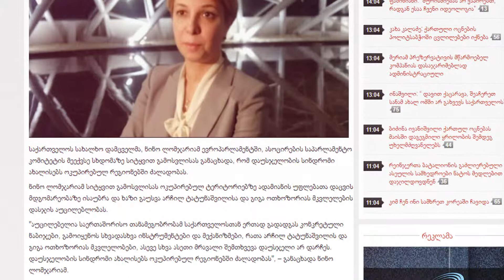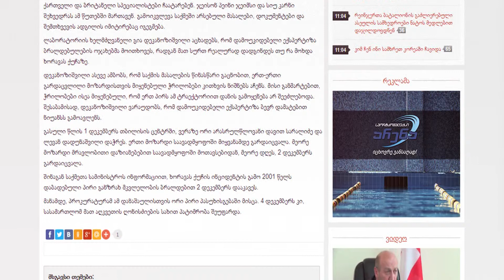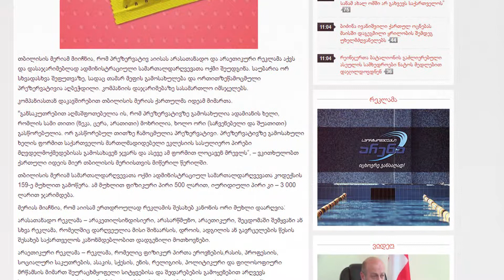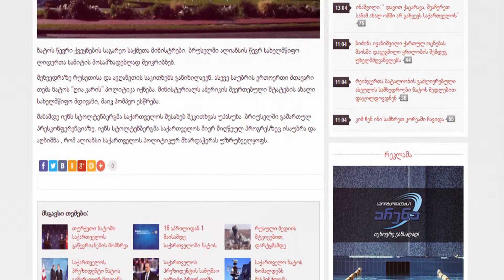პრეზერვატივის მწარმოებელი კომპანიის დაჯარიმებაზე სასამართლო იმსჯელებს